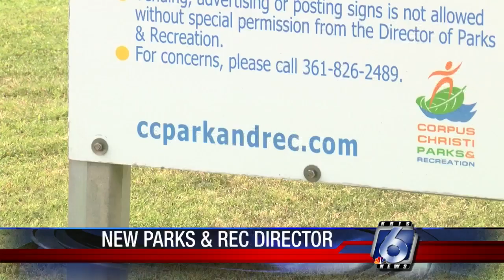New Parks and Recreation director hits the ground running with busy to-do list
The city's new Parks and Recreation director is getting ready for a busy summer.